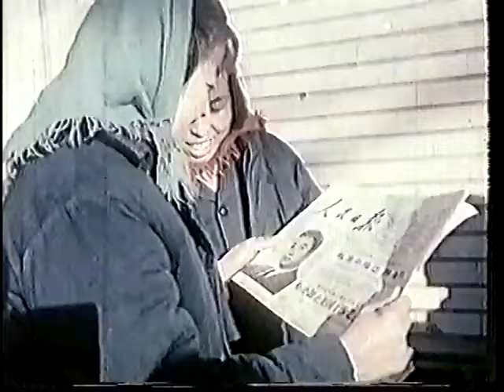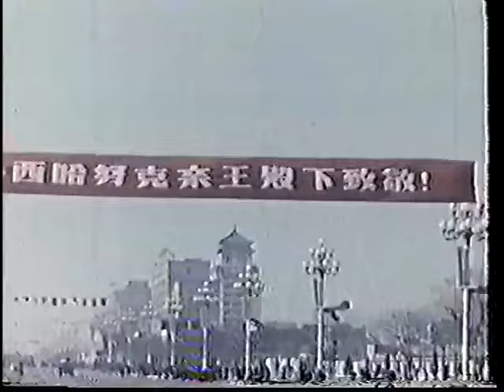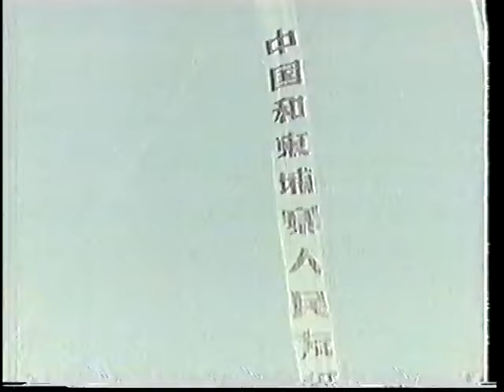ព្រះបាទនរោត្តម សីហនុ ទ្រង់យាងទស្សនៈកិច្ចផ្លូវរដ្ឋនៅប្រទេសចិន ១៤ ធ្នូ ១៩៦០,Ep 01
ក្នុងវីដេអូនេះយើងនិងស្វែងយល់អំពី ព្រះបាទនរោត្តម សីហនុ ទ្រង់យាងទស្សនៈកិច្ចផ្លូវរដ្ឋនៅប្រទេសចិន ១៤ ធ្នូ ១៩៦០,Ep 01

Support Neak Rean:
Channel Youtube : Neak Rean បង្កើតឡើងដើម្បីចែករំលែងចំនេះដឹងដែរមានប្រភពពីក្នុងបណ្តញសង្គម FB, Youtube, Google,...អានចែកជួនបងប្អូនខ្មែរស្តាប់ ដើម្បីបានជាចំនេះដឹង ជាមួលដ្ឋានគ្រិះក្នុងការត្រិះពិចារណា​៕
សូមអរគុណ